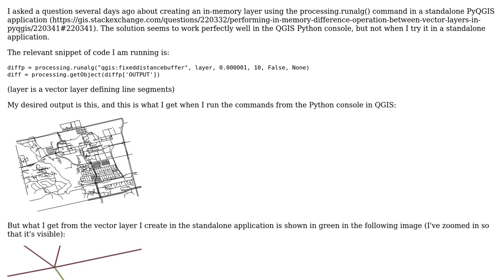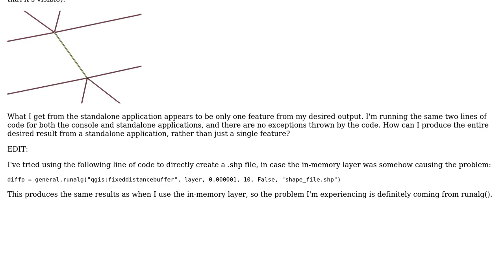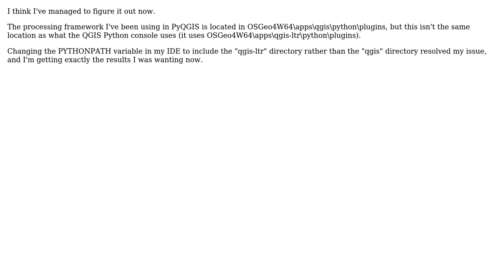GIS: Using the processing framework in a PyQGIS standalone application (2 Solutions!!)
GIS: Using the processing framework in a PyQGIS standalone application

With thanks & praise to God, and with thanks to the many people who have made this project possible! You are responsible for your own actions.